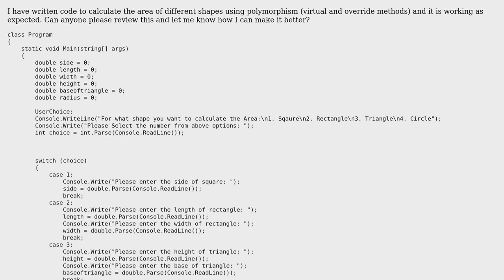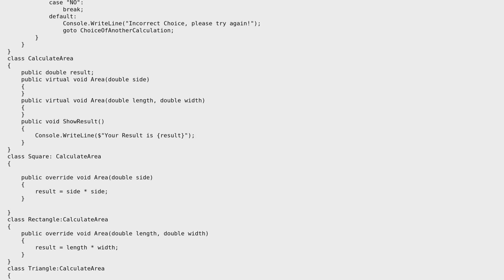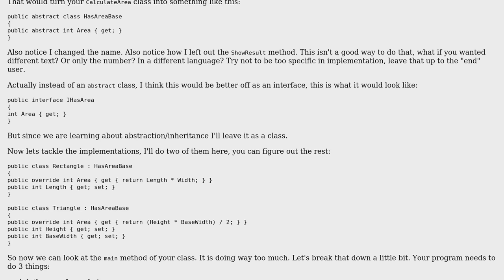Calculate the area of different shapes using polymorphism (virtual and override methods)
Code Review: Calculate the area of different shapes using polymorphism (virtual and override methods)

With thanks & praise to God, and with thanks to the many people who have made this project possible! | Content (except music & images) licensed under CC BY-SA | Music | Images & others | With thanks to user Shan user Ron Beyer user Jamal and the Stack Exchange Network Trademarks are property of their respective owners. You are responsible for your own actions.